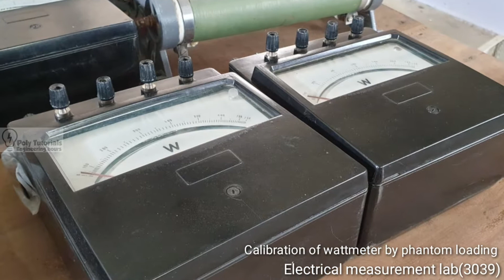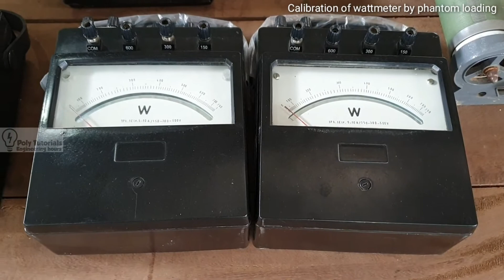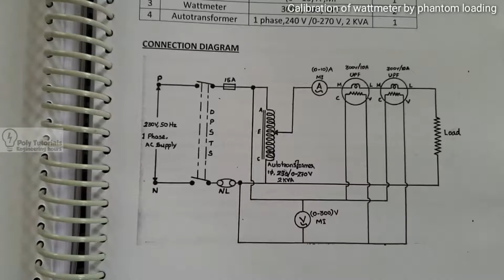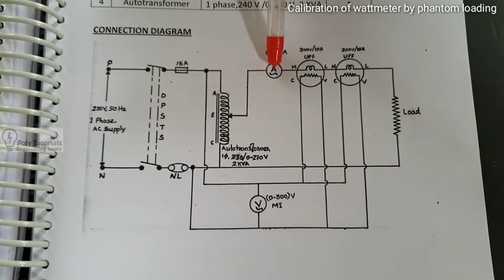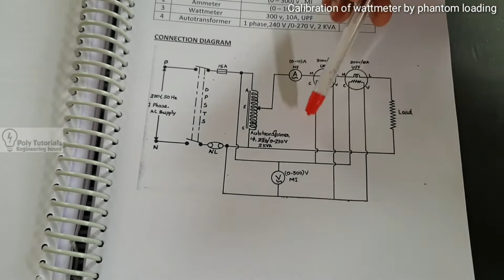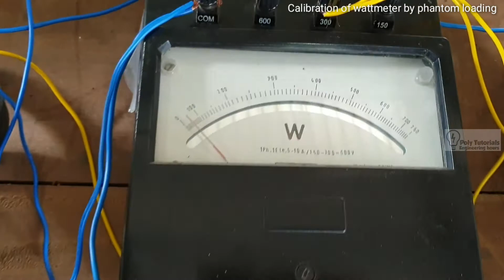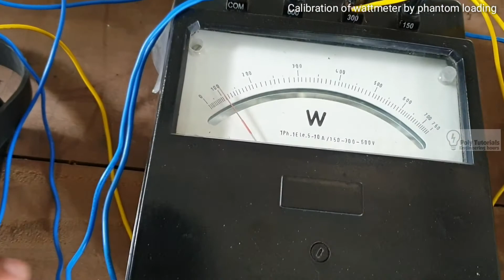Calibration of Wattmeter by Phantom Loading at UPF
Electrical Measurements Lab
Third Semester
Kerala Polytechnic Syllabus